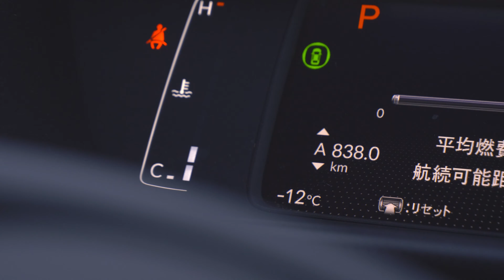Weekend trip to Nagano / 4KUHD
I'm sharing the beautiful scenes in Japan.
If you're interested in the details of the places where I visited in the videos, please check my blog too.